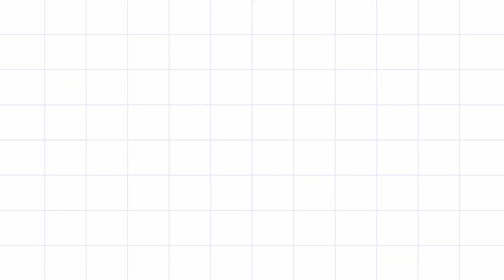Belajar Membaca dan Mengeja Dua Suku Kata - Mari Belajar Membaca Dan Mengenal Huruf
Mari belajar sambil bermain
Mari bermain sambil belajar
Mari bergembira
Belajar menggambar anak anak
belajar mewarnai anak anak
belajar membacar
belajar berhitung
belajar melukis
belajar mengaji
belajar doa doa pendek
bermain lego lego balok
bermain slem
bermain bola magnet
kartun untuk anak
kartun lucu
kartun seru
chanel anak
anak kecil